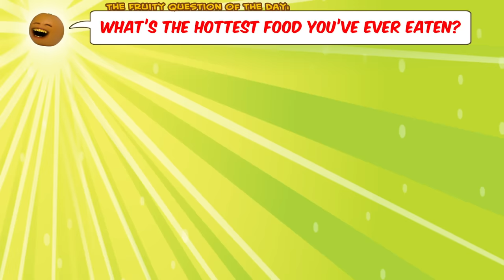Annoying Orange - Korean Spicy Noodle Challenge!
➤ MONDAY: Challenge Video! (or other fun animated episode)
➤ WEDNESDAY: How2 Video! (Learn how to do stuff!)
➤ FRIDAY: Fully Animated Episode!
➤ SATURDAY: Supercut! (Mashups of your favorite videos!)